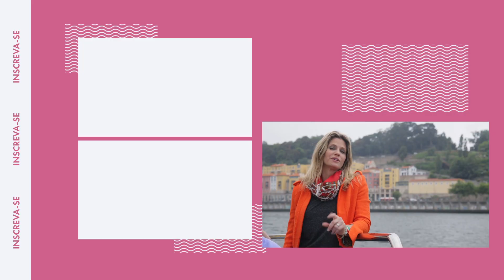🏖 DESBRAVANDO O LITORAL PORTUGUÊS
Titi Müller e Didi Wagner mergulham de cabeça nos melhores programas para fazer à beira-mar em Portugal. Elas conhecem paisagens incríveis, como a Praia da Marinha, eleita uma das 10 mais belas da Europa; o Trafaria Praia, barco histórico que já foi exposto na Bienal de Veneza; e a famosa Praia da Rainha, onde Rainha Amélia se banhava durante sua estada em Cascais.

PROGRAMAÇÃO:
▶ Vídeo novo toda segunda 20H

No canal Modo Viagem você encontra dicas de roteiro, histórias divertidas e conteúdos exclusivos do nosso time de viajantes profissionais. Vamos compartilhar as nossas experiências na estrada e queremos ouvir as suas.